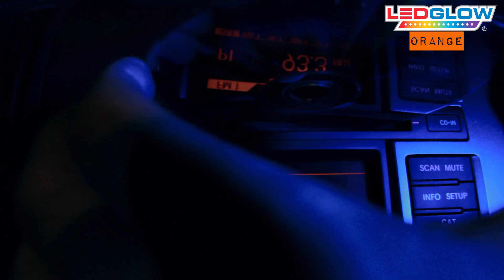LEDGlow | 4pc Orange LED Interior Lights For Cars and Trucks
Learn how to install LEDGlow Orange LED Car and Truck Interior Lighting that features (4) 9” ultra-bright orange 3528 SMD LED lighting tubes for the inside of your vehicle.

ORANGE LED CAR AND TRUCK INTERIOR LIGHTS
LEDGlow Orange LED Lights for Car Interior and Truck Interior deliver enhanced, ultra-bright orange LED lighting for your vehicle. The kit features (4) 9” tubes with (18) ultra-bright, solid orange 3528 SMD LEDs. The Control Box for these interior car lights and interior truck lights is programmed with 3 Strobing Modes, 3 Fading Modes, 2 Scan Modes and Sound Activation Mode.

CAR INTERIOR LIGHTS AND TRUCK LIGHTS
Out of the box, with 4.5’ of power wire and a pre-wired 5 amp inline fuse, these LED car interior lights can be powered directly from the vehicle’s battery. For simpler installation that doesn’t require the splicing of wire or access to the battery, other power options are available. LEDGlow's Expandable Circuit will power any lighting kit directly from the fuse box. The Cigarette Lighter Power Adapter will easily power any LED light kit directly from the vehicle’s cigarette lighter receptacle.

ORANGE LED INTERIOR LIGHTS FOR TRUCKS AND CARS
As long as a 12 volt source of power is available into which the kit can be wired, additional power options are available for these LED lights for trucks interior. Using the Auto Illumination Bypass Mode, this kit can be set to illuminate when a door is opened, when the headlights are turned on, or when the ignition is engaged.

WARNING: This demonstration is meant to be a guideline. All vehicles are different and professional assistance is highly recommended for installing our kits. As with all of our products, we recommend testing for functionality before starting the install process.